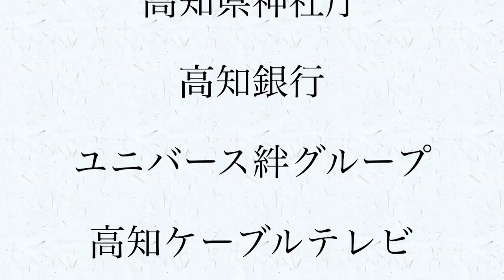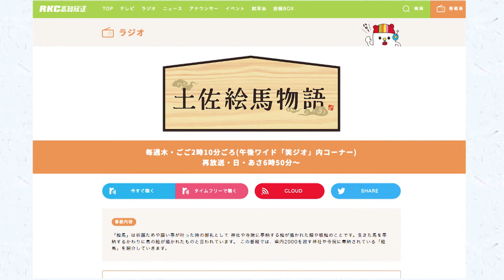土佐絵馬物語第51回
2021年3月25日放送
「2020年度 振り返り」